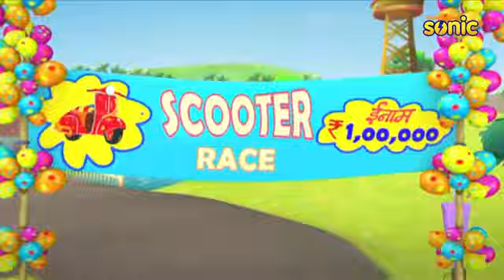race 3 video